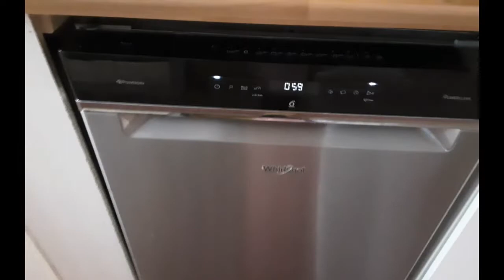Resepti Gourmet Makkara#Best Sausage#สูรตและวีธีทำใส้กรอกปลาแจกฟรีค้า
meta name="tradetracker-site-verification" content="f0965da77bf19d765068f540e2ab587076c30dc2" / Real-life and Lifestyle in The Authentic Small Organic Farm in Finland. @Isaanfinland Again in KItchen and together,. Sau Isaan`s Recipe ``Gourmet Sausage``: Pork meat 1, 2 kg, Veal / Beef 0,6 kg, Fish (Pike, Perch) 4,0 kg, Ear Fungus 1,0 kg, Onions 5 ct, Garlic nails 10 pc., Black Pepper, Sea Salt and the result Awesome Gourmet Sausage 100 pc. / 7 kilos. script data-ad-client="ca-pub-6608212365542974" async scr=" Hot Now, Rising Up and Most Popular.